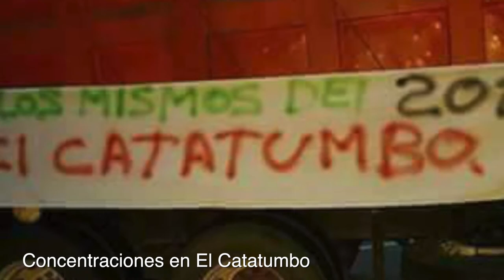Gobierno se niega a reiniciar formalmente MIA nacional, el paro continúa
En rueda de prensa, voceros de las comunidades campesinas, afrodescendientes e indígenas, que hacen parte de la Mesa de Interlocución y Acuerdo –MIA- manifestaron su inconformidad frente a la negativa del Gobierno Nacional de instalar formalmente los diálogos con los sectores rurales concentrados en varios puntos del país ante los incumplimientos de los acuerdos.

Frente a la situación en materia de derechos humanos y los hostigamientos por parte de la Fuerza Pública, esto fue lo que declararon los voceros.

Finalmente se hizo un llamado a las comunidades para continuar con la movilización exigiendo garantías para la protesta social.